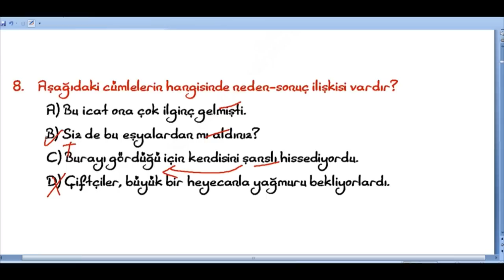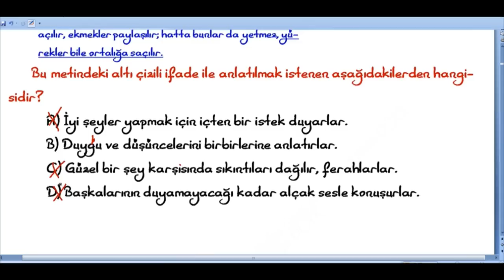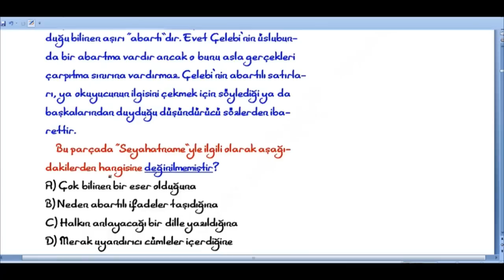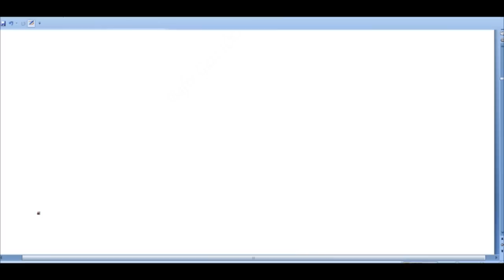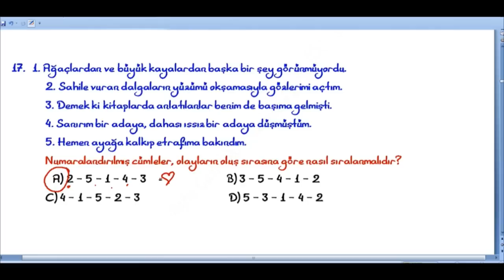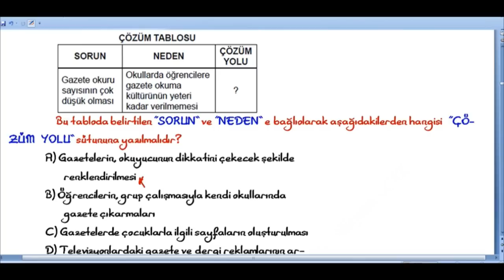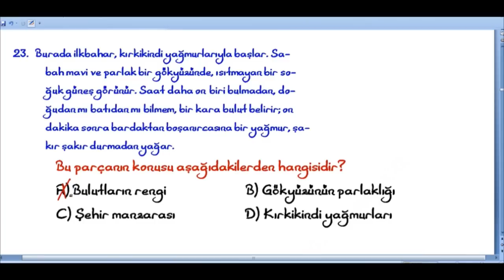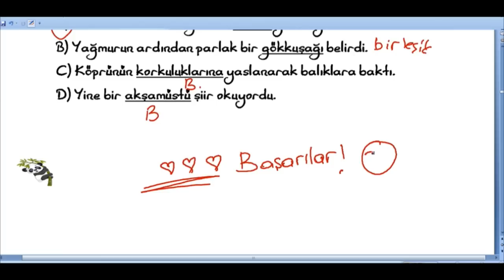6.SINIF TÜRKÇE BURSLULUK SINAVI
6.sınıf bursluluk sınavı soruları ve cevapları,test,çöz,yeni müfredat,test çözümü,cevap anahtarlı,yazılıya hazırlık